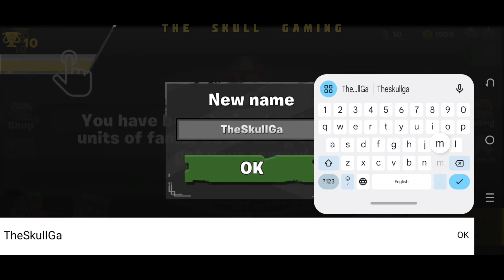Hide From Zombies : Online gameplay walkthrough | Zombie Games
It's lego like, multiplayer zombie hunting game, where two teams human and zombie fight each other